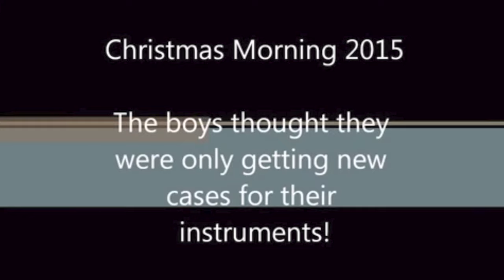Santa never brings me a Banjo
Some Christmas fun with The Byrne Brothers